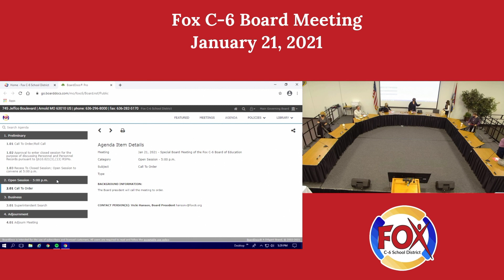Fox C 6 Special Board Meeting January 21, 2021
This video is a recording of the January 21, 2020 special session board meeting of the Fox C-6 Board of Education.